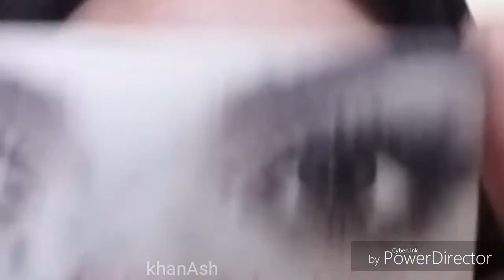Affordable Pakistani Bride Eyes Makeup Tutorial_ Khan Ash